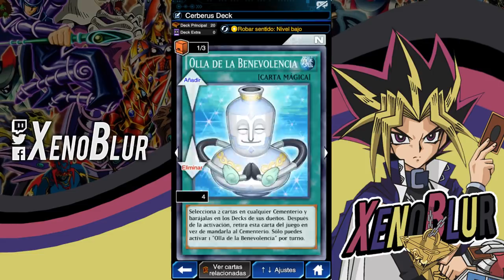El Deck más BARATO Y ADAPTABLE para Farmear a Jesse (7-8 Cofres) | Yu-Gi-Oh! Duel Links en Español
El deck más barato y adaptable para farmear a Jesse en nivel 30 y 40. Utilizaremos a Cancerbero y todas las carts mágicas brillantes que tengan.